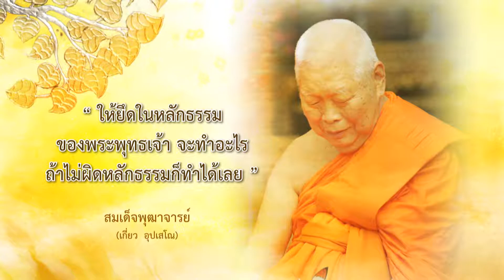ทำด้วยใจ...เพื่อแผ่นดิน 12 กรกฎาคม 2562 [Life Gallery : สมเด็จเกี่ยว ตอน 11]